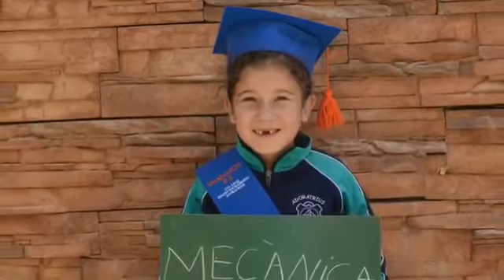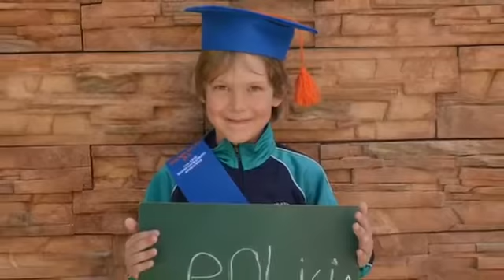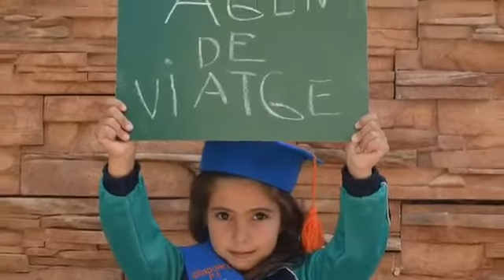Graduació P5 Promoció 201417